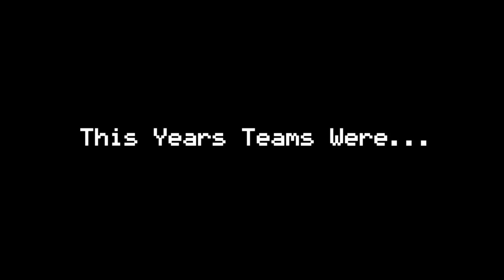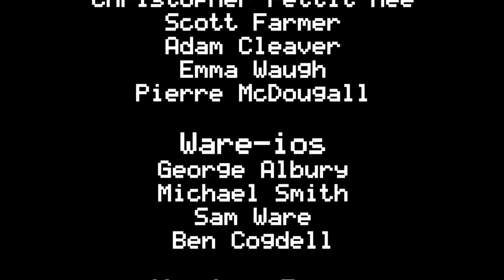GameJam 2017 - Game Montage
Gamejam - Univeristy of Portsmouth, 9th Annual gamejam, saw the largest turn out to date- with 110 signed up, leading to 27 teams. This gamejam runs during normal office hours - from 9 to 5, with submission at 12 on the Friday. We decided to give half of the award decisions over to the visitors and teams, with the remaining being judged by industry professionals and tutors.This is the montage, put together by Luke Robertson for the award ceremony within 2 hours.